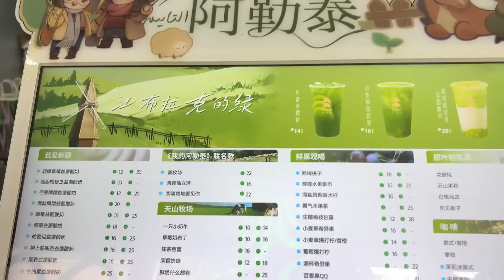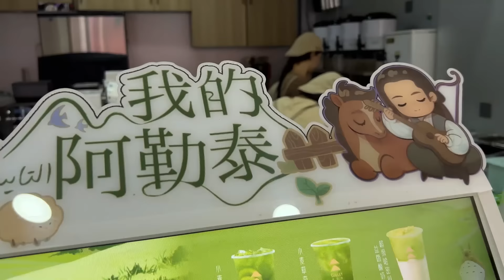新疆旅游表面风光背后惨淡 中国经济太低迷 游客的消费力突然消失了